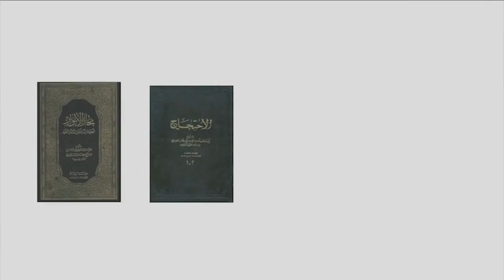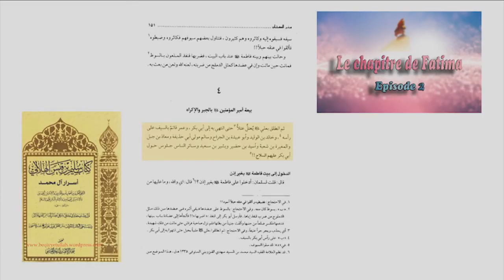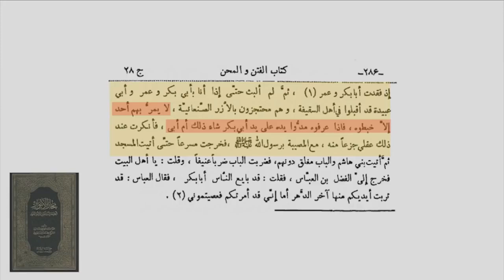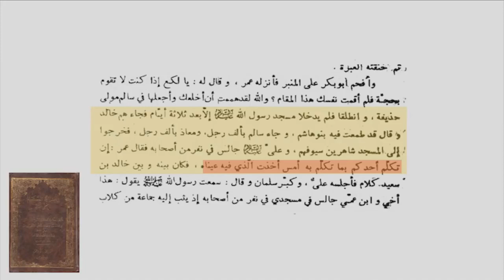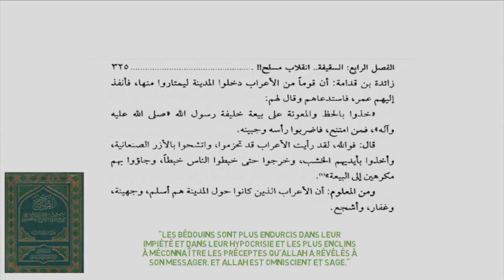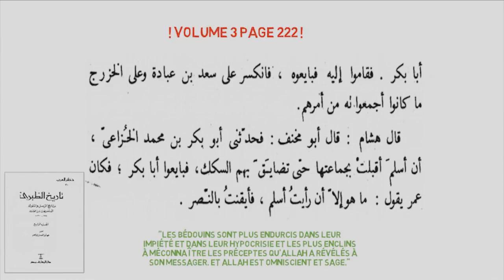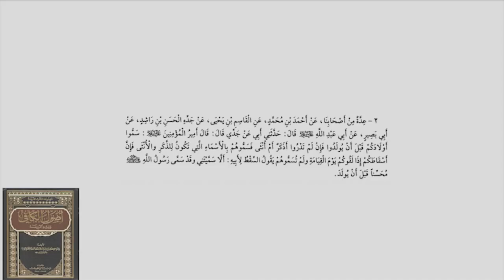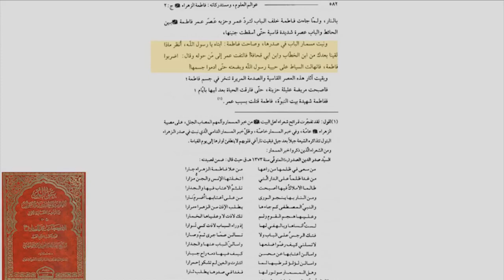Fatima p la fille du Messager de Dieu P est décédée suite aux blessures et aux coups